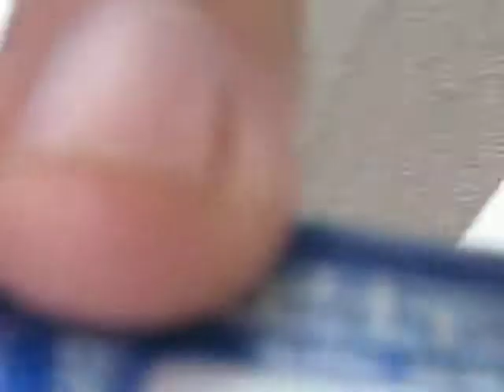sandia speedway 1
austin testing the southwest tour car on the road course.